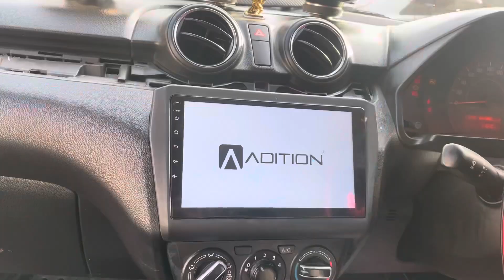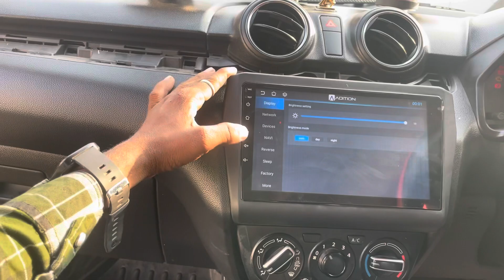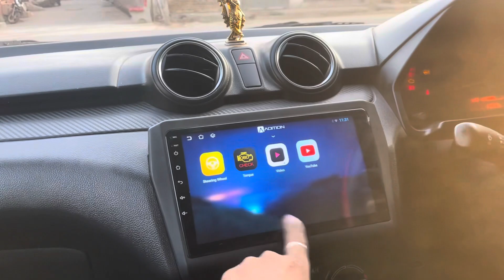2024 swift android stereo hd camera best￼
2024 swift android stereo hd camera best